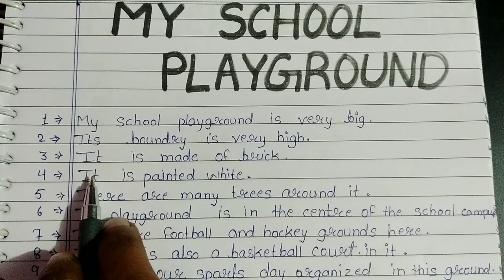Essay on my school playground in english || 20 lines essay on my school playground in english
About this video-:
Hello friends in this video you will learn 20 lines essay on my school playground in english with hindi explanation hope you will learn something from this video and if you find this video helpful then don't forget to subscribe my channel..